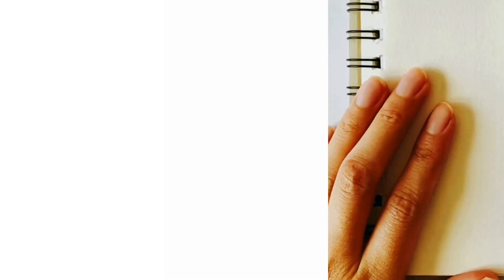How To Draw Tangyuan for CNY | Step by Step 45 ❤️👩‍🎨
How to draw tangyuan ❤️👩‍🎨

Hi everyone! Glad to share some cute and simple doodles with you. Let's start our relaxing and happy drawing journey!